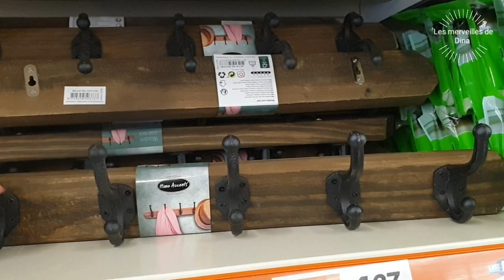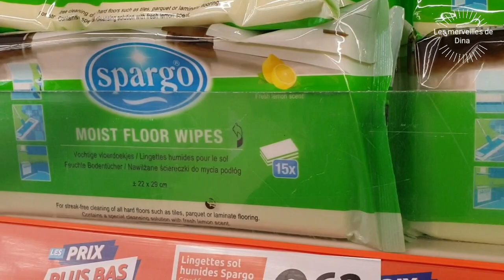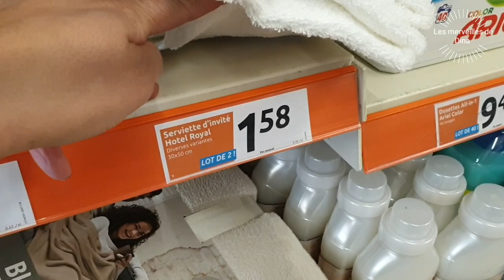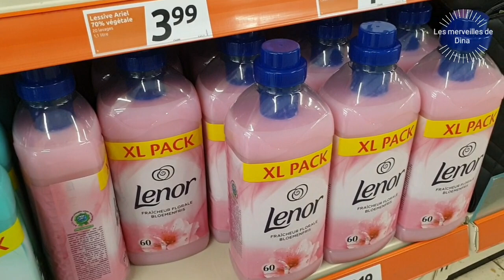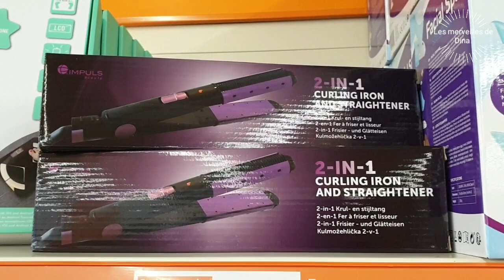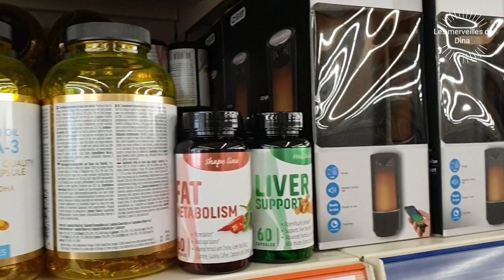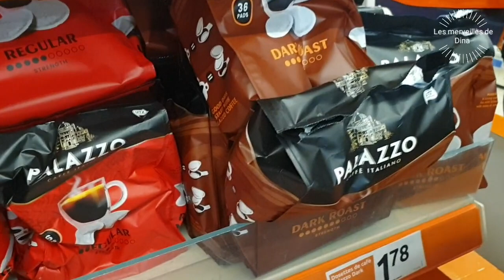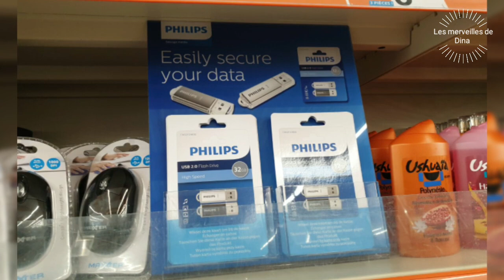SEMAINE D'ACTION DU 3 MARS 2021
☆ SUIVEZ MOI ☆